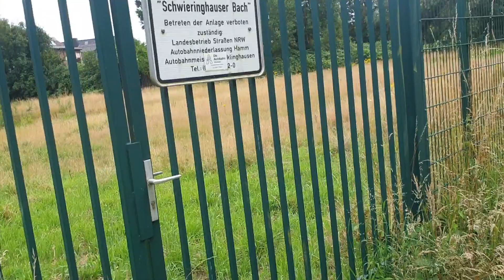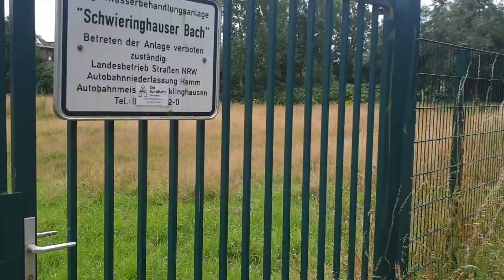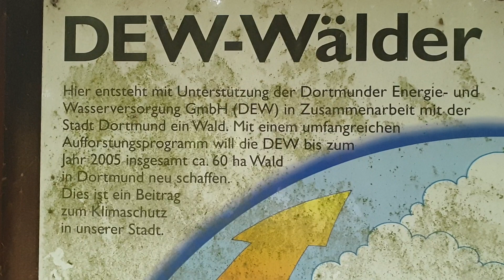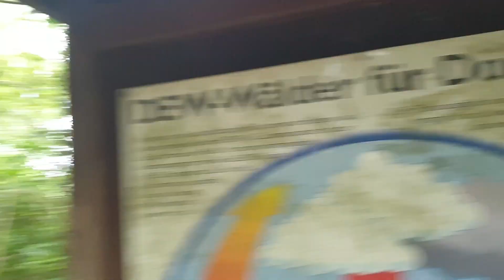Feierabend Spaziergang - Regenwasserbehandelungsanlage und Wald - Dortmund / Lünen 17.07. 23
Muss auch mal sein - einfach nur bischen laufen.
ist auch gerade ziemliches Mistwetter hier.